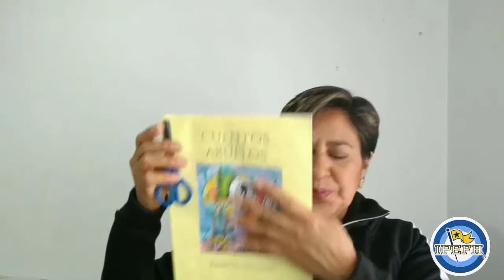2º PRIM, Matemáticas, Medidas de longitud